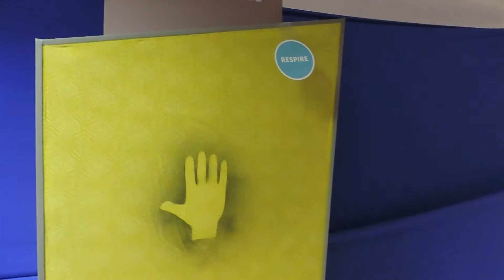Enzimas cria totens para Senai Moda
A Enzimas, em parceria com a DM9, montou uma exposição para o Senai Moda sobre tipos ideais de tecidos para roupas de esportes e fitness. Um circuito foi montado e quem passava pelo local podia entender funcionalidades e texturas dos materiais que revestiam os totens interativos.